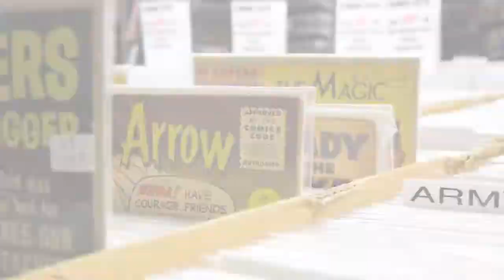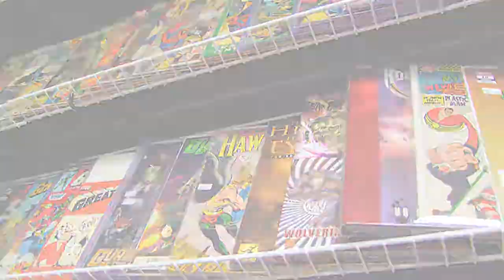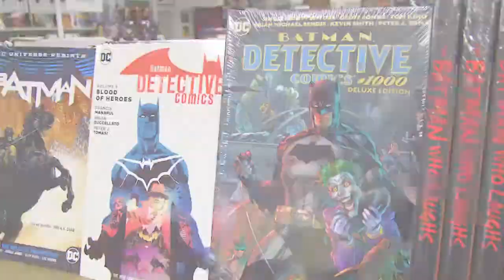Out and About Columbus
Out and about Columbus and stopped in to check us out.